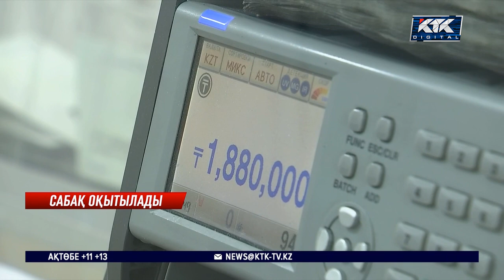Кредитін кешіктірген немесе төлемегендерге несие берілмейді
Үкімет басында кредиті бар азаматтарды жекелеген санаттарға бөлмекші. Ақшаны уақытынан кешіктіріп төлейтіндер немесе мүлдем қарызын ұмытып кеткендерге несие берілмейтін болады.